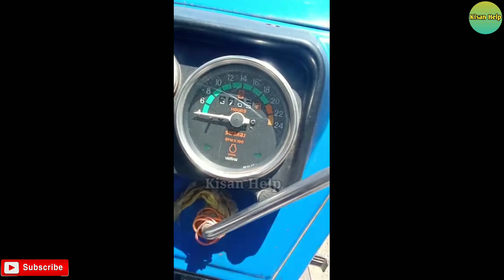👉તોફિકભાઈ(સ્વરાજ 735 FE)ટ્રેકટર વેચવાનું છે.(જુના વાહન ગુજરાત)||Kisan Help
💠channel owner:-
Pradipsinh Herma